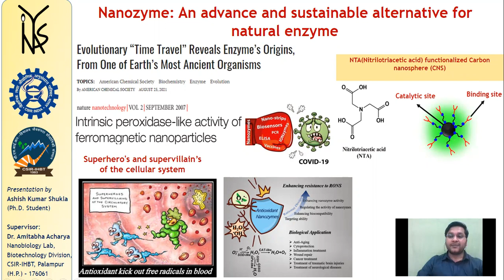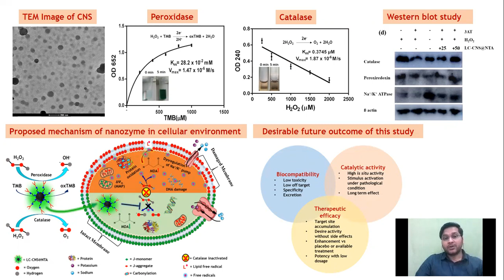Ashish K Shukla-Made for INYAS-Saransh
Nature has always been a source of wonder and inspiration for me.
Hello everyone, I am Ashish Kumar Shukla and I am here to talk about nanozyme an advance and sustainable alternative for natural enzyme.
In my graduation I learned if DNA is a blue print of life then enzyme is the labourer that carry out its instruction.
A very interesting article published in ACS recently which reveals the origin of enzyme from ancient organism. It means enzymes was existing since the beginning of life on earth.
Enzymes are the biocatalyst which play an important role in many cellular process and maintaining the cellular integrity. Instead of having many important applications the usage of many enzyme is very tedious due to various disadvantages i.e, Low stability, recyclability, high cost production and require sophisticated protocol for their use.
With all of these concern in 1982 few of the scientist suggested that small particles can be use as enzyme. In 2007 the first report received utmost attention that bare iron oxide nanoparticle mimic peroxidase activity.
This report drag many of the researcher for nanozyme development. So, Nanozymes are the nanomaterials itself mimic the enzymatic activity in physiological condition without having any bio-entity on their surface.
With all these thought process while watching a battle field movie we thought that what happen if our cellular system attacked by harsh environment.
With this image we can understand that our cells are having enzyme system which act as a protecting shield for the cells and story of superhero’s and supervillain’s can continue inside the cell. So we think what happen if our superhero’s are not capable due to their weakness what are the alternative for them. So in this context, here, we developed a carbon nanosphere which is having NTA on its surface as binding site and the carbon nanosphere itself act as catalytic center.
The TEM images shows spherical shape of carbon nanosphere with size of 160nm, the enzyme mimic study suggests the role of synthesized nanospheres for peroxidase and catalase activity. The western blot analysis suggests that in the presence of oxidative stress and peroxidase and catalase inhibition our synthesized carbon nanosphere mimic the peroxidase and catalase activity inside the cell and normalize the peroxidase and catalase expression. The proposed mechanism scheme shows how this carbon nanosphere mimic peroxidase and catalase activity inside the cells.
So, you all have might remember the last scene of avenger end game where iron man took all the infinity stones from thanos and wipe out them within few second. So in the similar way we can hope that in coming future nanozyme can swipe out oxidative stress efficiently inside the cell like an iron man was did, but the importance point is that nanozymes may be robust in nature with recyclability it could not vanish just like iron man.